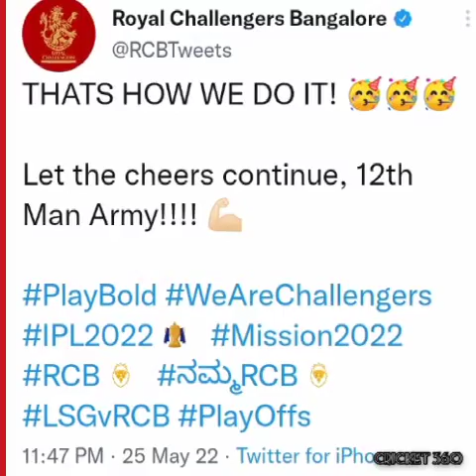Rcb Kohlifies into Qualifier 🥳 l Virat Kohli is so happy l Rcb E Saala Cup Namde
Congratulations Rcb.